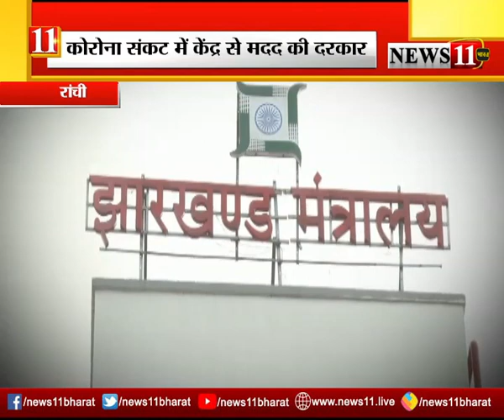कोरोना संकट में राज्य सरकार को केंद्र से मदद की दरकार